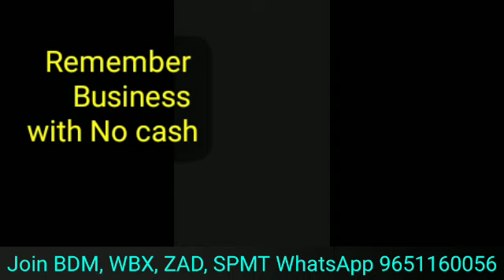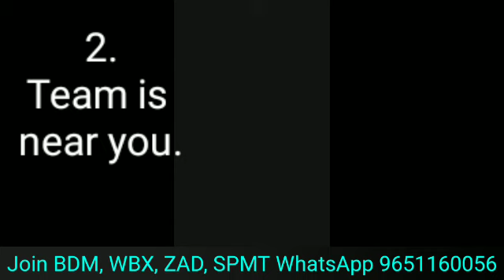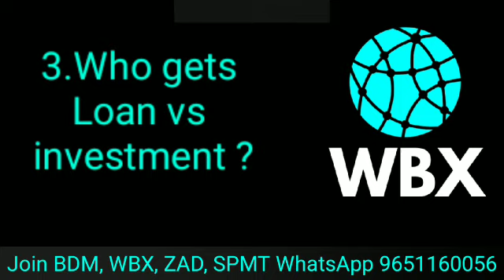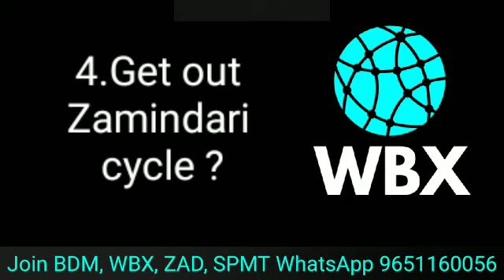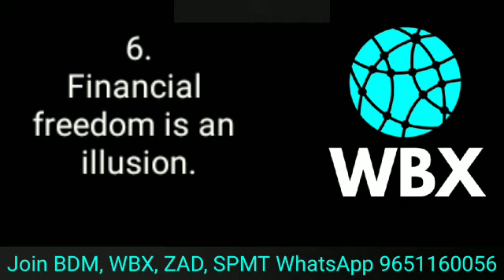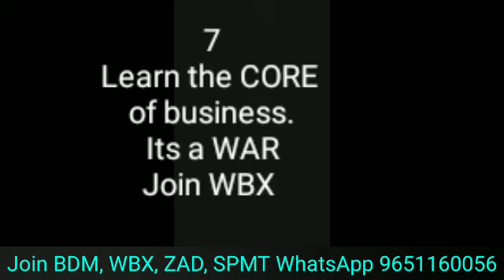7 secrets start business without money || 2019 || Ashish Shukla from Deep Knowledge